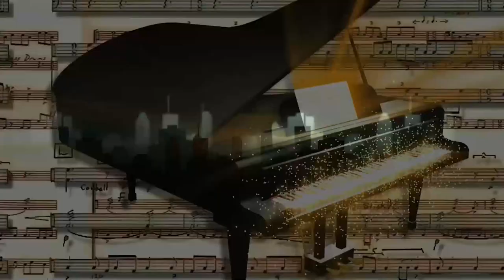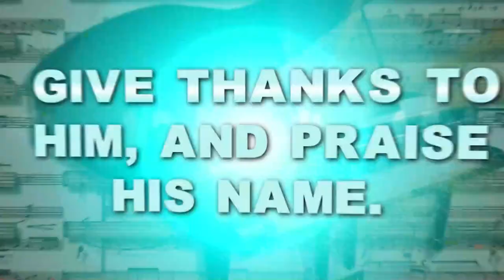Dunsin Oyekan ministration at Prophet Hezekiah Mega praise 4.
Prophet/Evang. Hezekiah Oladeji Annual Mega Praise Concert was introduced to thank God for the day he was inaugurated as the General Evangelist of Christ Apostolic Church Nigeria & Overseas.

This is the 4th Edition of the Annual Praise Concert and we hope to celebrate more of it if Jesus tarries.

Click on the “Notification” bell to stay updated with our Live Shows, and posts.